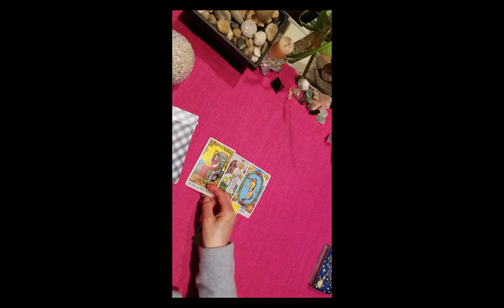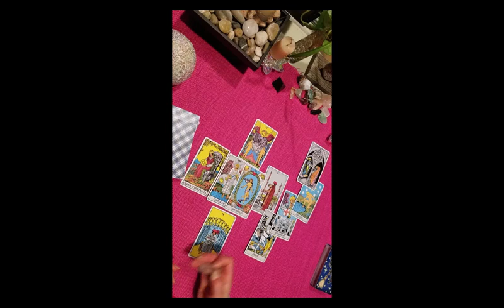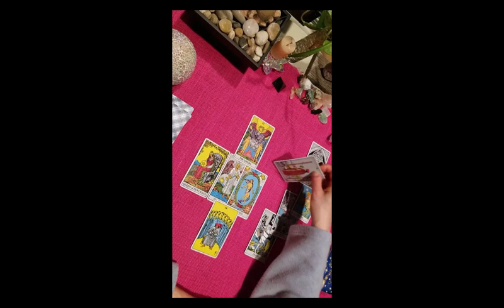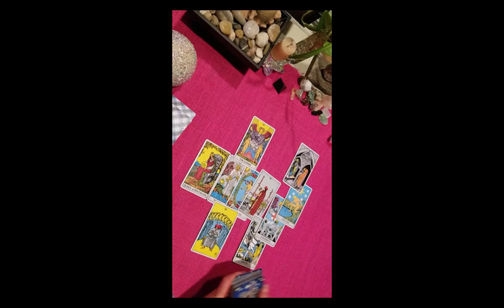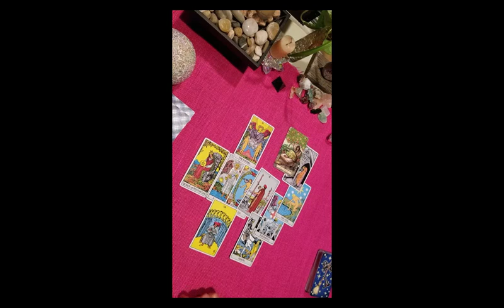봉준호 감독의 기생충 다음은 아카데미 상 인가요?